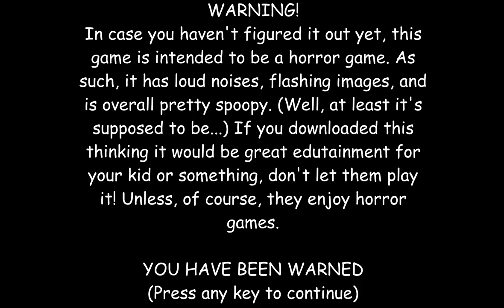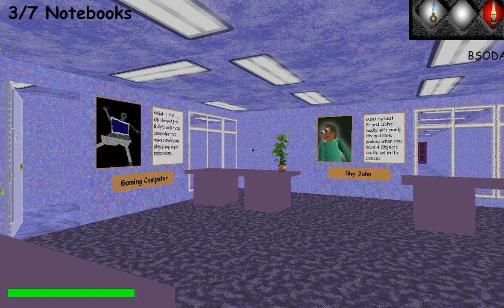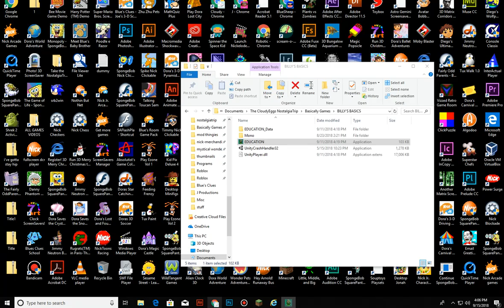Billy's Basic (Baldi's Basics mod) Old Version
also i'm not gonna premiere today